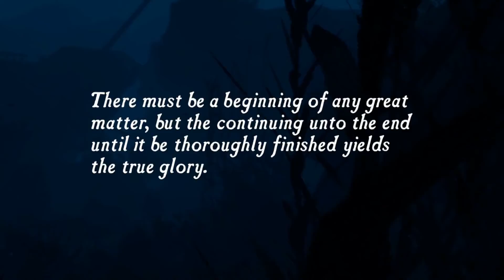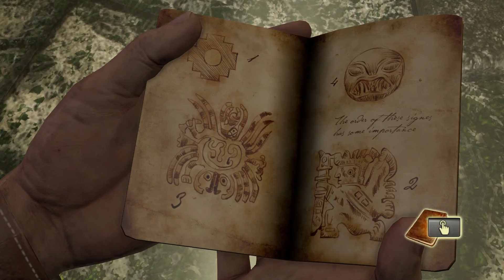Uncharted: Drake's Fortune - #1 - Batman is the Guardian of El Dorado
In which those pirates will always remember today as the the day they _almost_ caught the great Nathan Drake, and Batman has more responsibilities than just protecting Gotham City.